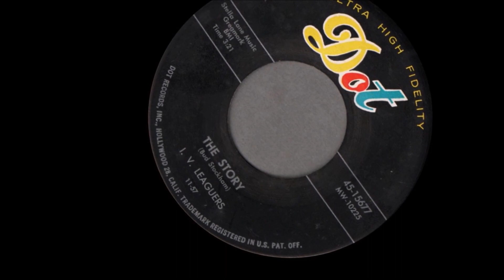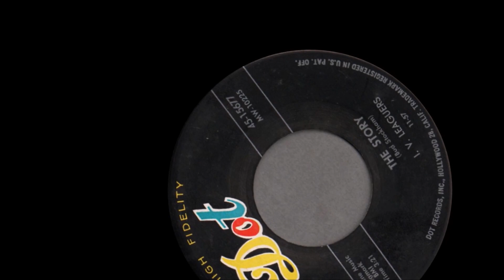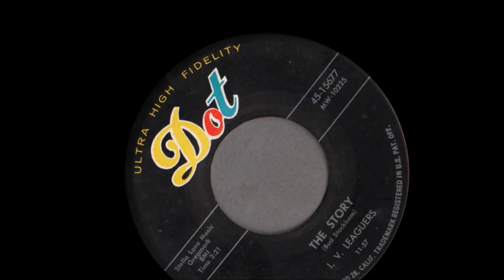IV LEAGUERS The Story